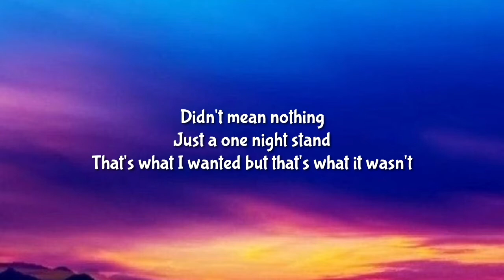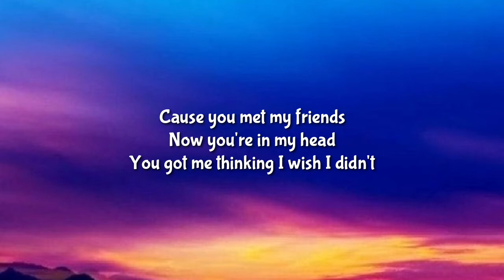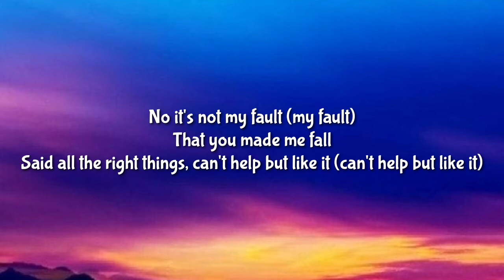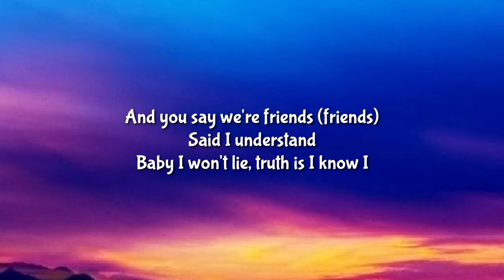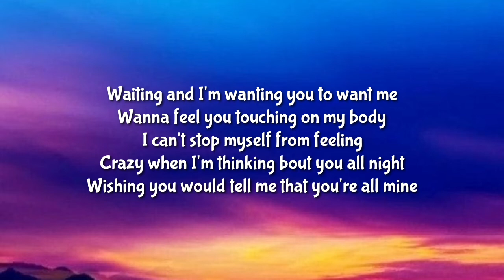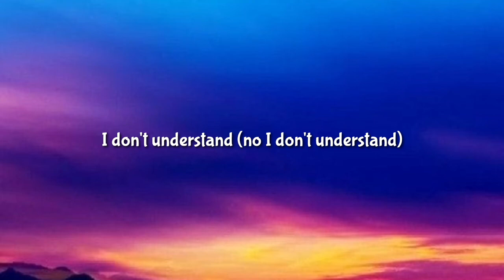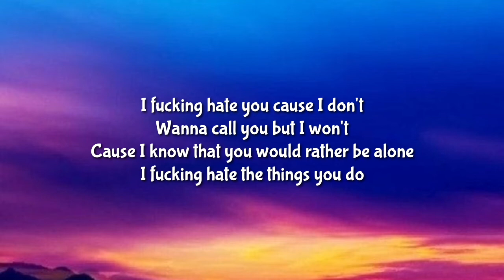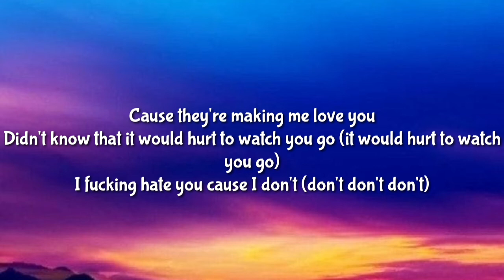Louis The Child.Bea Miller - Hate U Cuz I Don't (Lyrics)